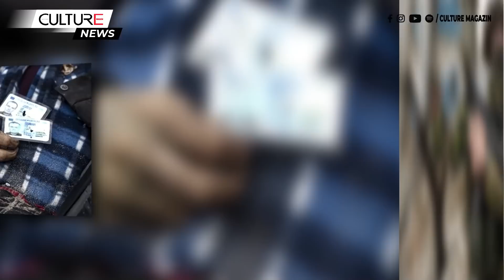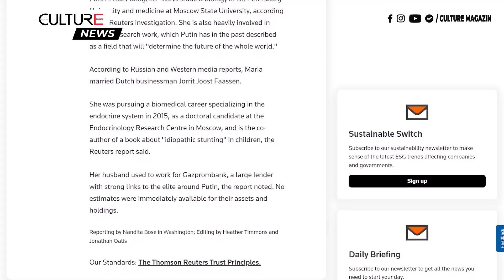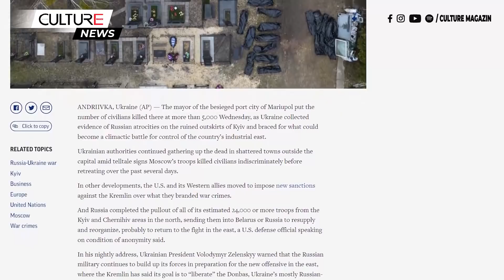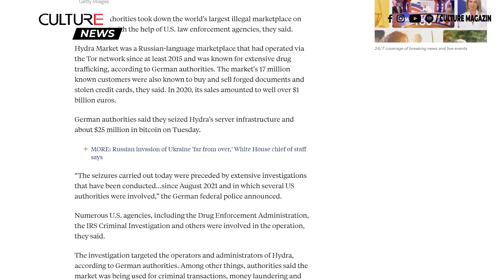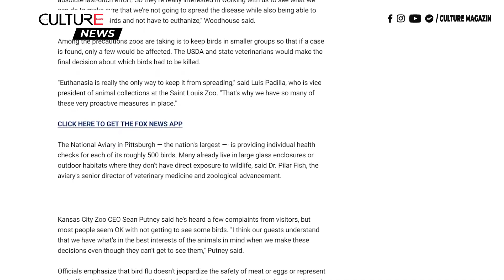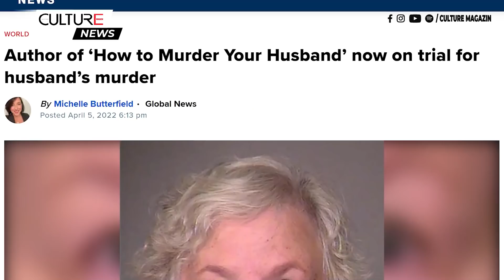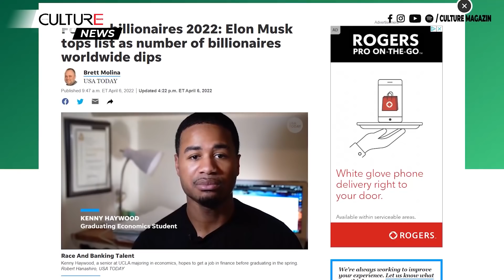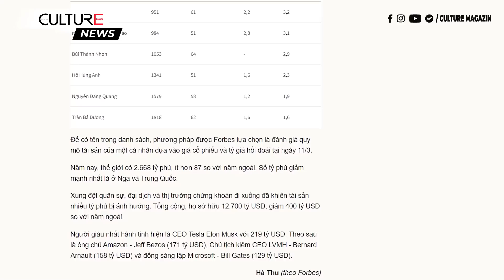🔴 TIN TG 07/04 | Mỹ cảnh báo sẽ trừng phạt Trung Quốc nếu dám ủng hộ Nga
• Diễn biến cuộc chiến Nga- Ukraine: 5.000 dân thường thiệt mạng ở thành phố cảng Mariupol
• Các biện pháp trừng phạt của Mỹ nhằm vào các con gái của Putin và nhiều ngân hàng Nga hơn
• Hoa Kỳ huấn luyện người Ukraine sử dụng máy bay không người lái Switchblade - quan chức quốc phòng
• Hungary tuyên bố sẵn sàng trả khí đốt của Nga bằng đồng rúp
o Hoa Kỳ phê duyệt tăng 95 triệu đô la cho hệ thống phòng không của Đài Loan
o Đức cùng với sự giúp đỡ của Mỹ đóng cửa thị trường bất hợp pháp lớn nhất thế giới trên darknet
o EU điều tra sự bùng phát vi khuẩn salmonella liên quan đến sô cô la trước Lễ Phục sinh
o Vườn thú Hoa Kỳ, Canada di chuyển chim vào trong nhà khi dịch cúm gia cầm lây lan
o Mũi tiêm covid tăng cường thứ hai bảo vệ người già khỏi COVID nhưng khả năng bảo vệ sẽ nhanh chóng mất đi